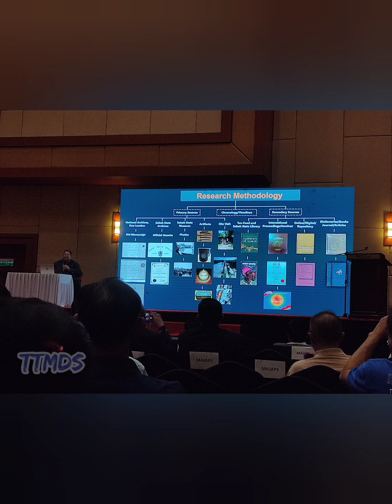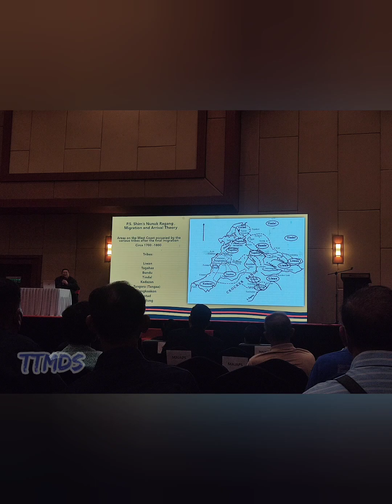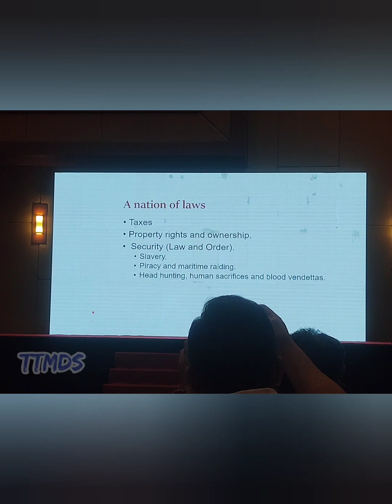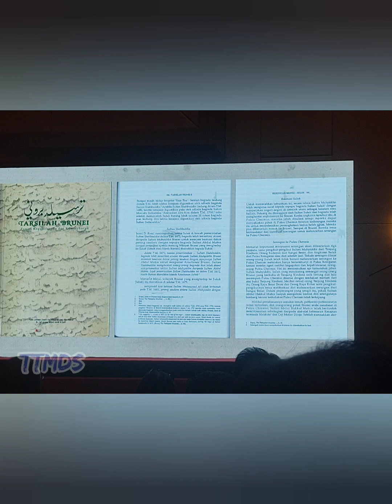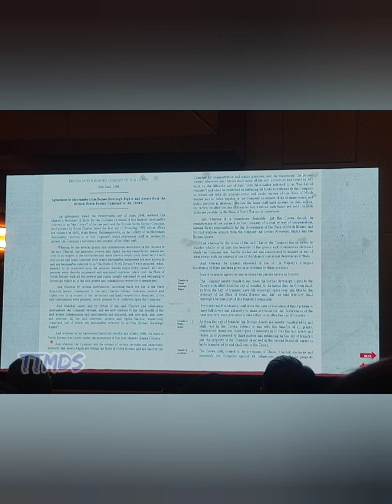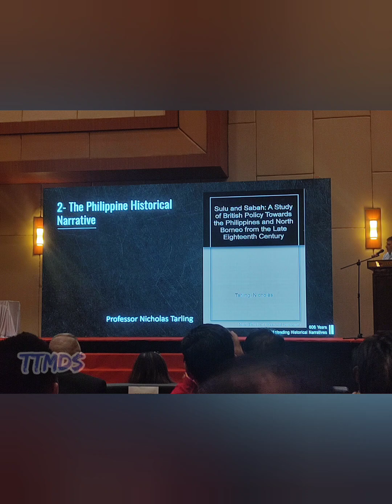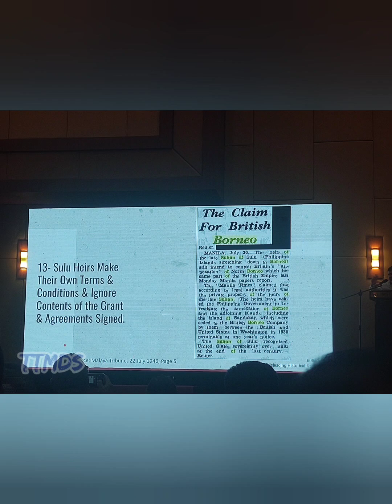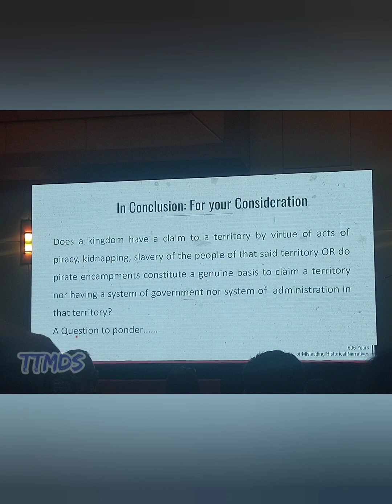Sabah History Symposium 2023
Sabah History Symposium 2023 yang berlangsung pada 24/6/2023.

Sabah History Symposium is being organized at ITCC Mall, Penampang.

Senarai nama pembentang pada simposium tersebut adalah:
1. Datuk (SAC) Clement Jaikul, JP
2. Tuan Shari Jeffri @Kumis Kumis
3. Datuk Rayner Stuel Galid
4. Tuan Avtar Singh

Admin sebagai peserta simposium berasa amat bertuah kerana dapat menghadiri acara ini yang menyatakan fakta-fakta sejarah tentang asal-usul, peristiwa lampau yang berlaku dan catatan-catatan sejarah yang tidak pernah diketahui umum sebelum ini. Sabah perlu ada penulisan sejarahnya sendiri dan dibukukan untuk pengetahuan generasi masa hadapan. Terima kasih kepada pembentang yang berusaha mengumpul bahan sejarah ini untuk kita semua.